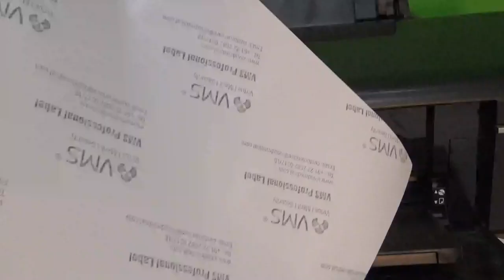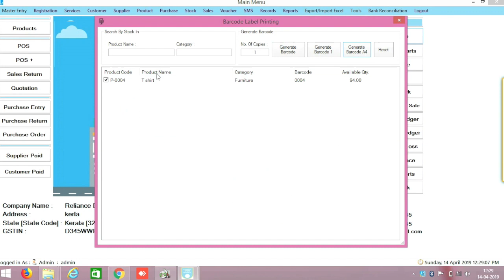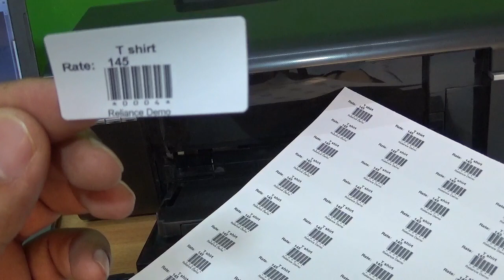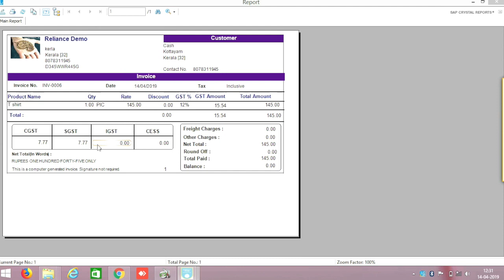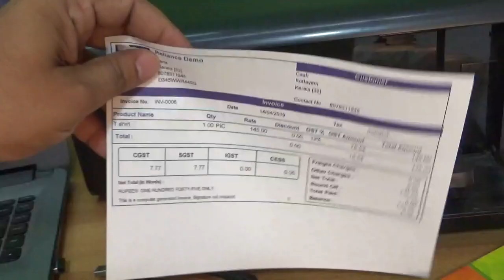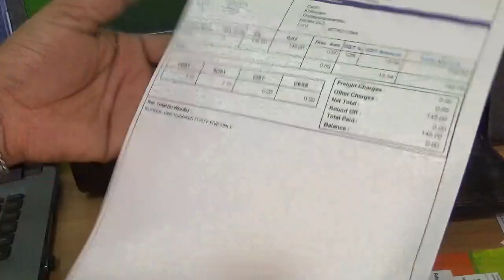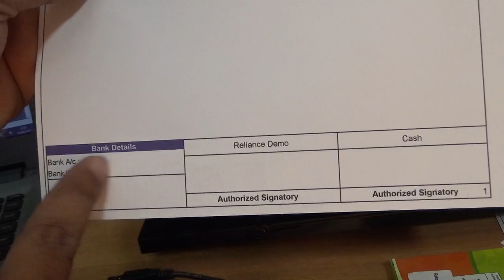GST Billing software in A4 printer April 2019 Ph Software